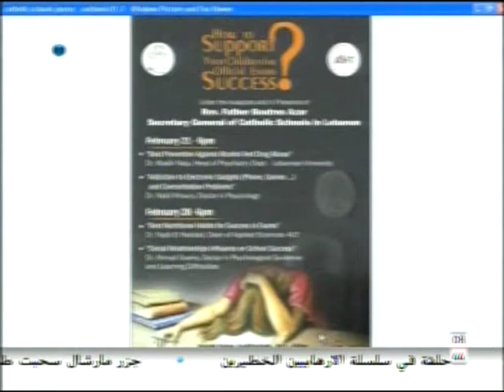AUT on Future TV: Cine Club at AUT Feb 2013